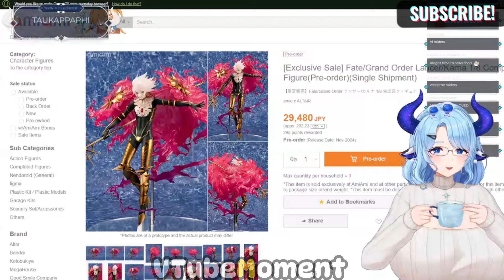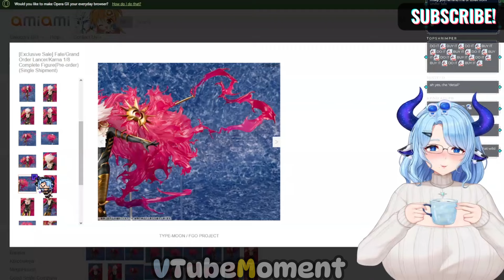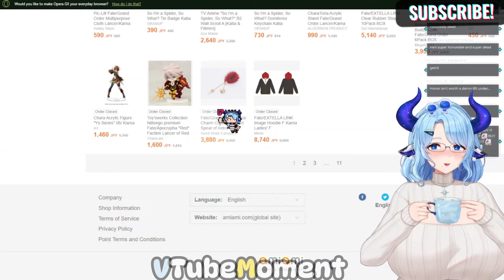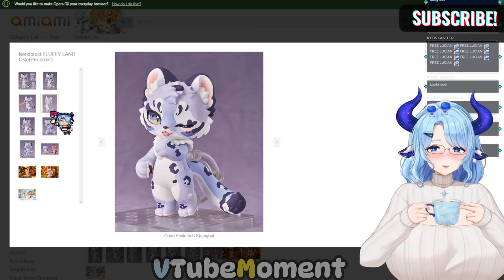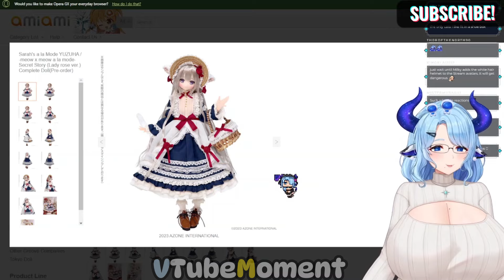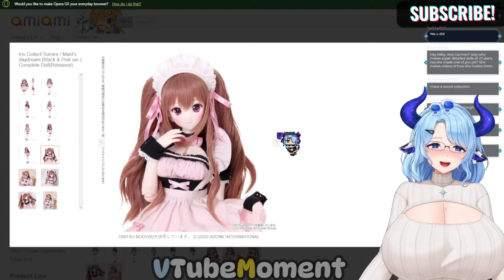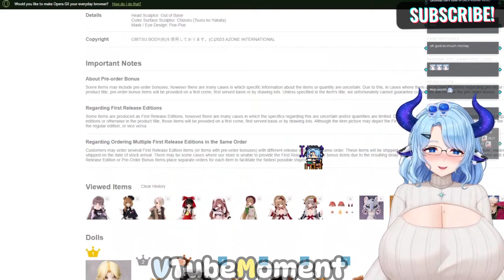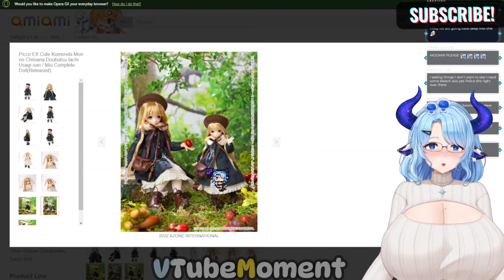Milky Mommy Chooses dolls on amiami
Milky Mommy continues to delight with his laughter. Pour the tea, take the cookies.
- Follow Milky below!